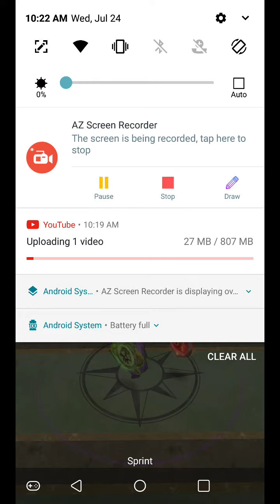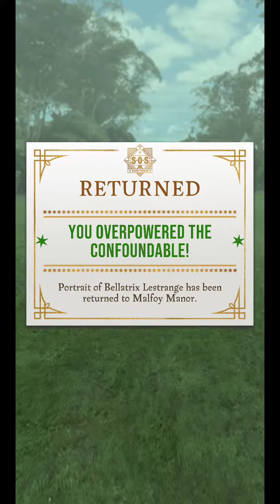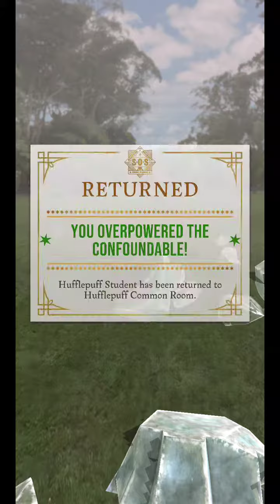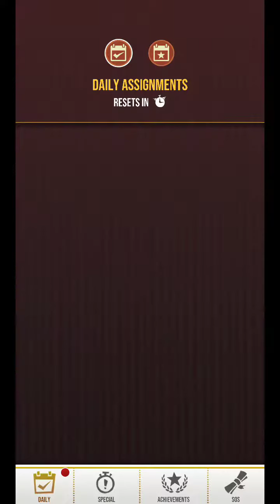Harry Potter 40